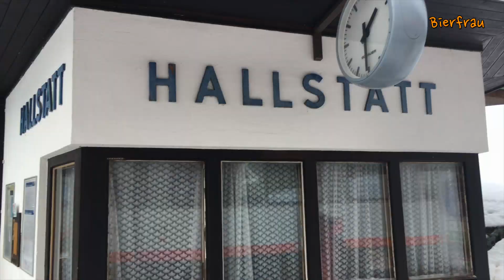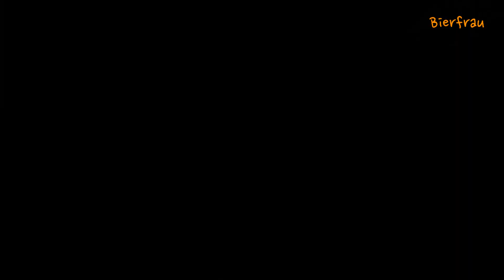비어프라우의 브이로그, [비어로그] - 오스트리아 할슈타트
안녕하세요 여러분 :) 비어프라우입니다!
맥주소개하는 영상 외에, 맥주마시러 가는 길을 담은ㅋㅋㅋㅋㅋ 브이로그, 비어로그를 한 번씩 올려드리려고 해요.
첫 영상으로는 오스트리아 할슈타트에 다녀온 모습을 찍었는데요.
처음이라 아직 감이 잘 안와서 어떻게 보일지 모르겠지만,ㅎㅎ 예쁜 알프스의 모습을 담기위해 노력했으니 잘 봐주세요 :)